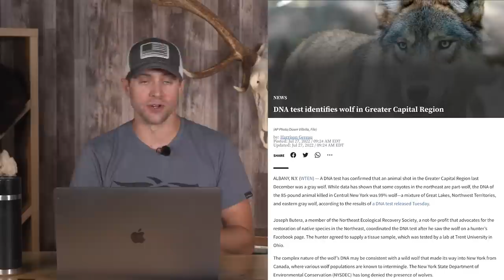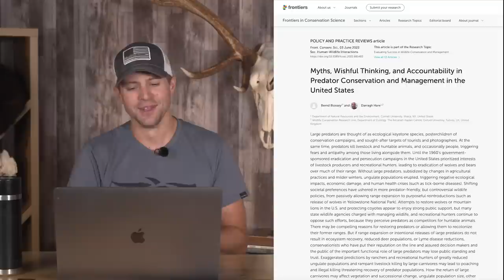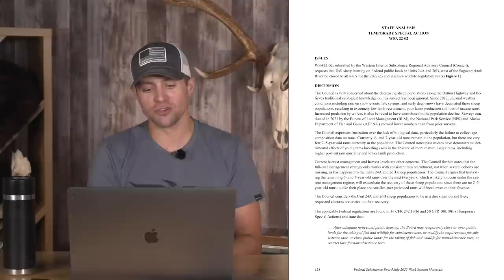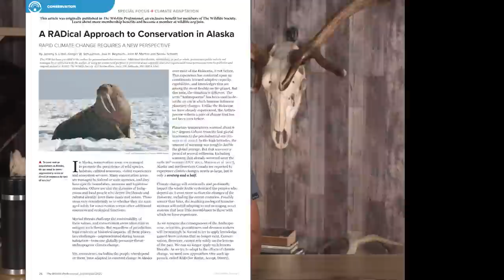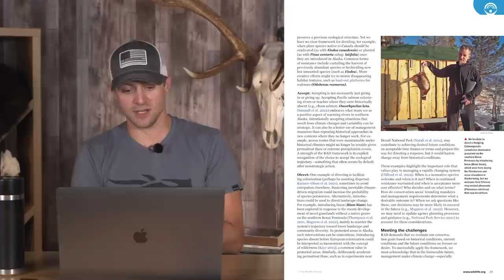Wolves are Wolves | Fresh Tracks Weekly (Ep. 22)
It's a busy week for the crew, finishing up edits from last season while prepping for the next hunting season.

Wolves being the charismatic megafauna that they are often pop up in national news feeds along with many hunting related news feeds. The reason they gain so much attention is often for very different reasons depending on the audience.

A recent article in Frontiers in Conservation Science reviewed numerous scientific articles and found many of the extreme stories that are told in regards to wolves are drastically over stated.

The Federal Subsistence Board also voted this week to close two Dall sheep units in Alaska to hunters for the next two years. It makes one ponder what the future will look like with Federal management of game species.

The publication, The Wildlife Professional, highlighted articles focusing on how they can use RADical wildlife management practices to deal with the changing climate and habitats.

We are skipping the deeper dive this week. But you can catch Randy at the Total Archery Challenge in Big Sky, slinging Dilly Bars!

00:00 Crew Update

01:40 Wolves!

04:55 Dall Sheep Hunting Closure

06:15 RADical Wildlife Management